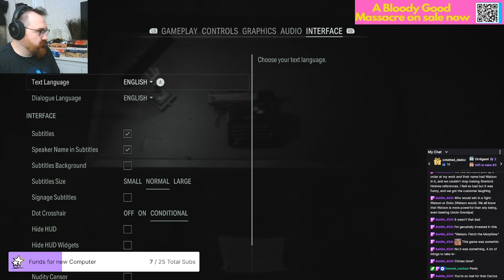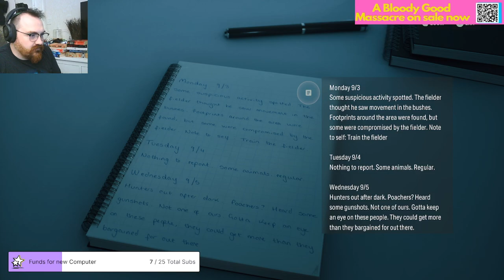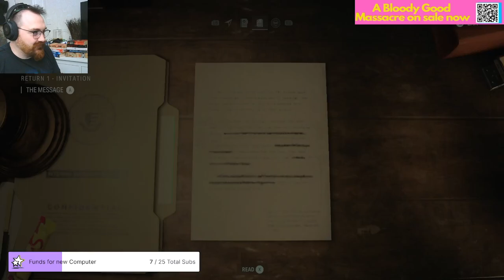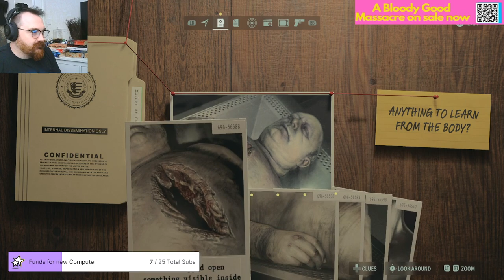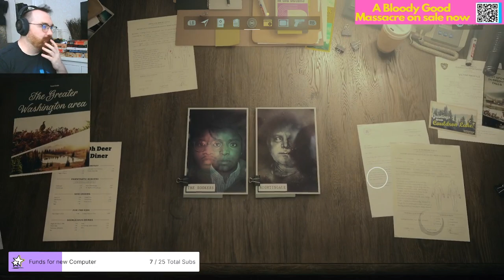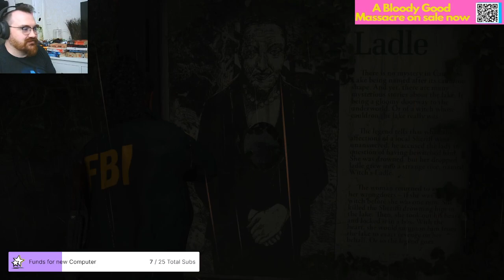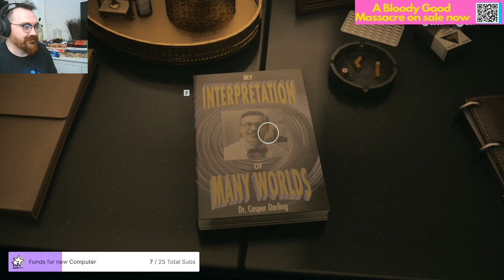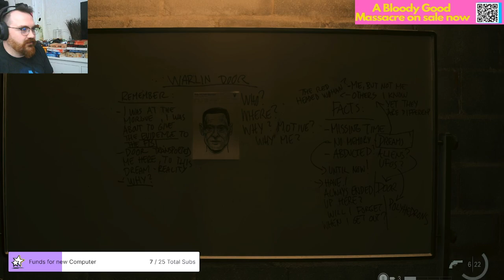Alan Wake 2 Part One